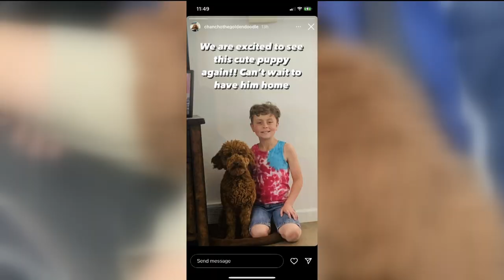CBS 8 reunites stolen Goldendoodle puppy Chancho with family from Utah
All week long CBS 8 has been following the saga of a Utah family's Goldendoodle.